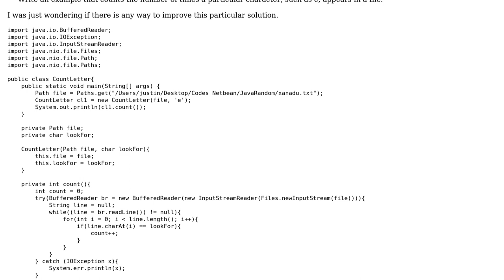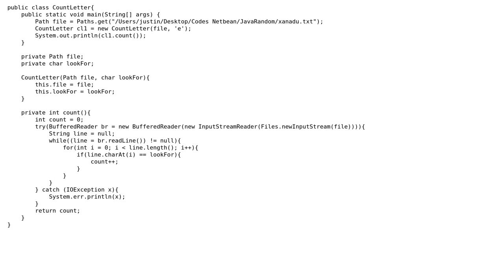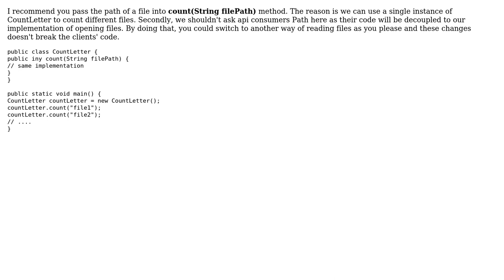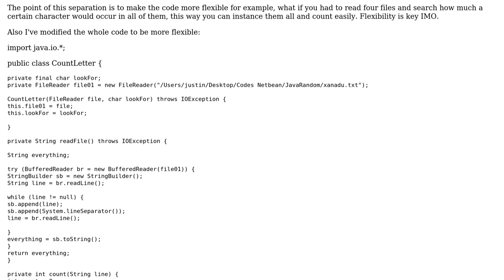Code Review: Counts the number of times a particular character, such as e, appears in a file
With thanks & praise to God, and with thanks to the many people who have made this project possible! | Content (except music & images) licensed under CC BY-SA | Music | Images & others | With thanks to user Thor user NxS user MAG user Hung Tran user 200_success and the Stack Exchange Network Trademarks are property of their respective owners. You are responsible for your own actions.